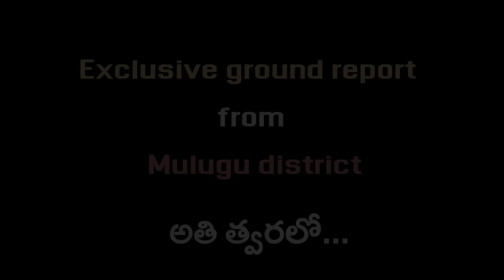వరంగల్ సిటీని ముంచిందెవరు? || Thulasi Chandu Ground Report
వరంగల్ సిటీలో ఉన్న భద్రకాళి చెరువుకు వందల ఏళ్ల చరిత్ర ఉంది. చాళుక్య రాజు రెండో పులకేశి కాలంలో భద్రకాళి చెరువును తవ్వించారని చరిత్రకారులు చెబుతారు. ఆ తర్వాత వచ్చిన కాకతీయులు ఈ చెరువును మరింత అభివృద్ధి చేశారు. ధర్మ సాగర్ చెరువు అందుబాటులోకి వచ్చేదాకా భద్రకాళి చెరువే వరంగల్ ప్రజల దాహార్తిని తీర్చే మంచినీటి చెరువుగా ఉండేది. సాధారణంగా అన్ని చెరువులకు ఒకటే మత్తడి ఉంటే.. ఈ చెరువుకు రెండు మత్తళ్లు ఉన్నాయి. అయినా జులై చివర్లో వచ్చిన వర్షాలకు భద్రకాళి చెరువుకు గండి పడింది. ఈ గండికి కారణం ఏంటో స్థానికులు ఏమనుకుంటున్నారో చెప్పడమే ఈ వీడియో ఉద్దేశం.

📌 ఫ్రెండ్స్ మన ఛానెల్లో పెయిడ్ సభ్యులుగా చేరండి. మీ సభ్యత్వం నాకు మరింత క్వాలిటీ కంటెంట్ చెయ్యడానికి ఉపయోగపడుతుంది. కింది లింక్ క్లిక్ చేసి సభ్యులుగా చేరవచ్చు. 👇